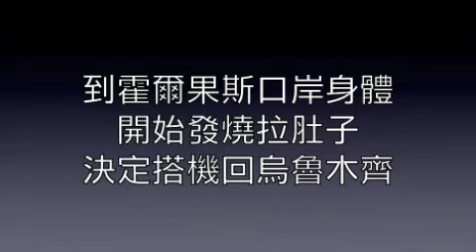到霍爾裹斯口岸